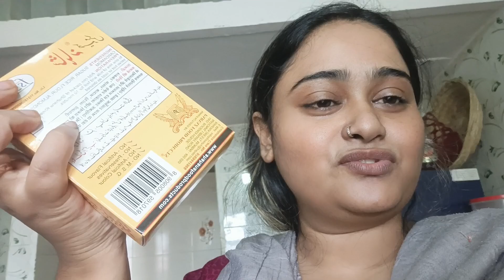Aise Manaye Humne Eid Miladunnabi 🤲🏻|Mira road Dulhan ki Tarha Sajaye✨|Bhai Bhabhi Ne Diye Surprises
Hello Guys 🤗
Humari Video Kysi Lagi Zarur Batana Comment Section Main 💕

Aise Manaye Humne Eid Miladunnabi 🤲🏻
Bhai bhabhi ne diye surprise 🫢
Mira road Dulhan ki Tarha Sajaye hai✨